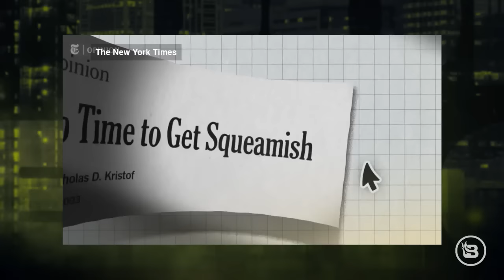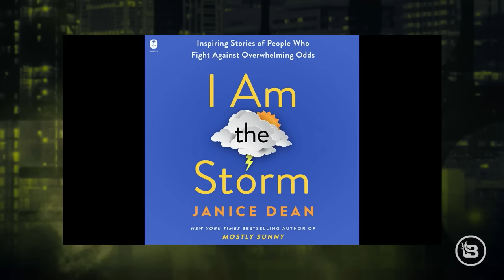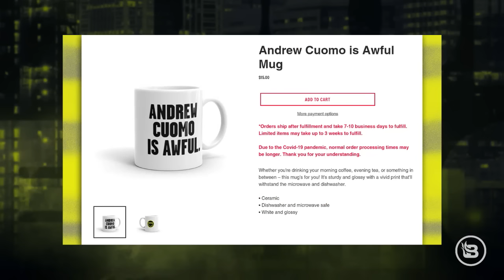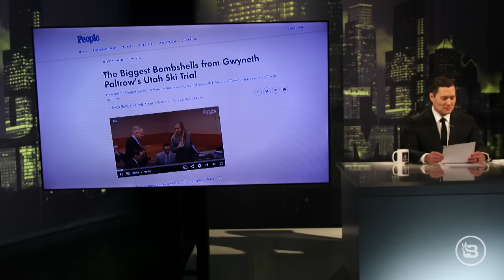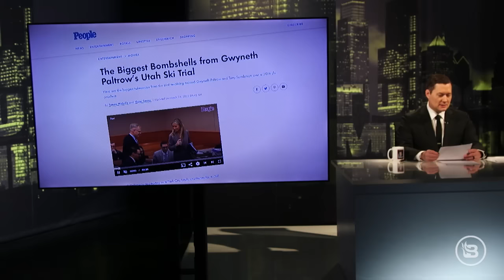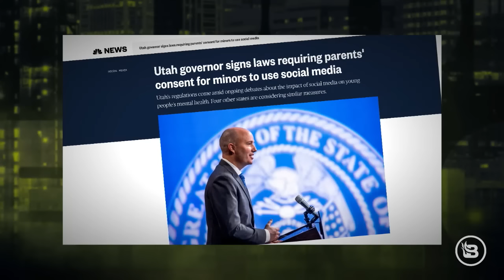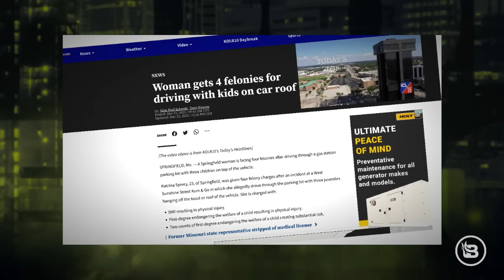Wake Up Call: Stu Burguiere Exposes Brainwashed Leftists & Media Bias Against Conservatives | Ep 681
In this eye-opening episode, @BlazeTV's Stu Burguiere sheds light on the brainwashed leftist narrative that portrays all conservatives as evil, fueled by mainstream media bias. Featuring the New York Times' selective praise of former President George W. Bush's important AIDS legislation from 20 years ago, Stu debunks the one-sided coverage that omits positive news related to conservatives and Republicans. Author and Fox News senior meteorologist Janice Dean joins the conversation, sharing powerful stories from her new book “I Am the Storm: Inspiring Stories of People Who Fight Against Overwhelming Odds.” Plus, witness a Florida state representative falling victim to trolling, proving that everyone's inner 12-year-old can still resurface.

BANK ON YOURSELF:

Get a FREE report with all the details on how the Bank on Yourself strategy adds guarantees, predictability, tax savings AND control to your financial plan.